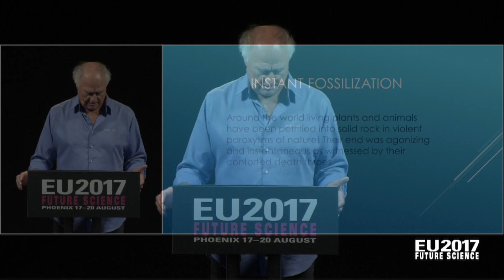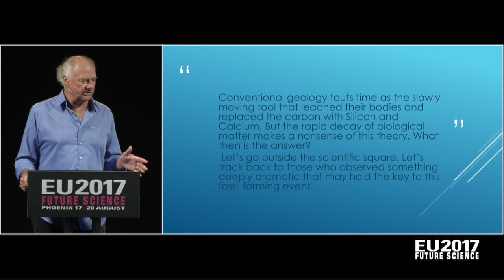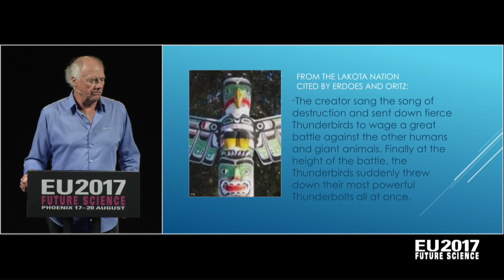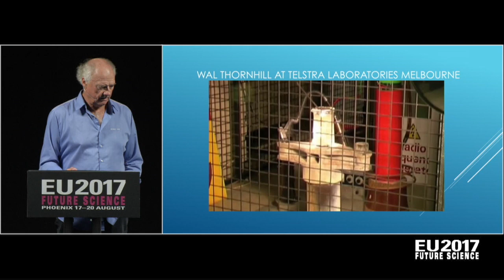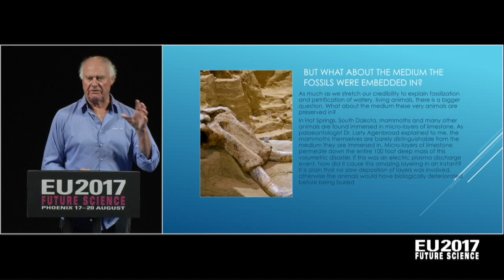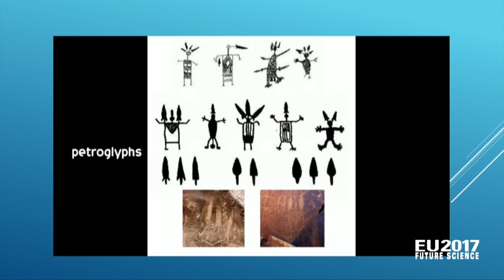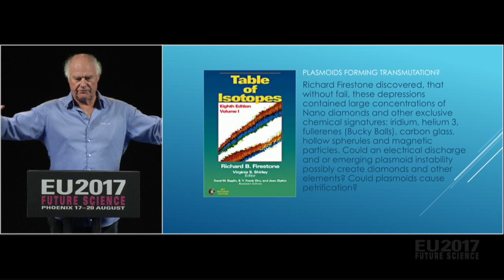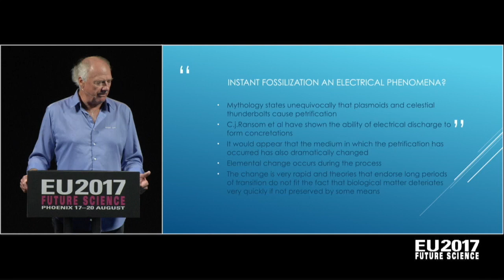Peter Mungo Jupp: Instant Fossilization | EU2017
At our sixth conference EU2017: Future Science, Archaeologist Peter Mungo Jupp presented his case for instantaneous fossilization on Sunday, August 20, 2017.

Examples of instant fossil evidence found on Earth: A forest of giant trees turned to solid rock; Soft-bodied crab petrified to rock and enclosed in the center of a basalt Thunderegg; Dinosaur remains that conceal a heart replete with chambers but turned to iron; A shoal of fish in their death throes petrified within limestone—what force of nature created these scenarios?

Peter Mungo Jupp studied Archaeology at the University of Melbourne. He combines the experience of his radiology career at Siemens, Hewlett-Packard, and Toshiba, with his knowledge of archaeology, ancient history, biology, chemistry, magnetic phenomena, and mythology.